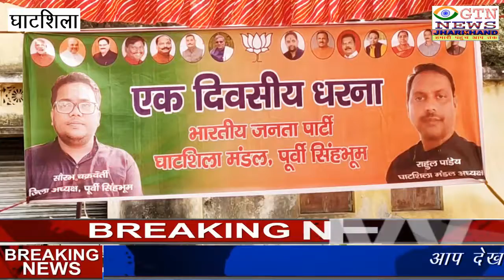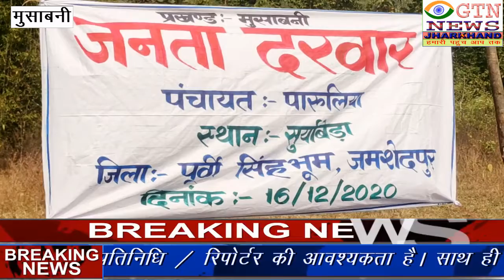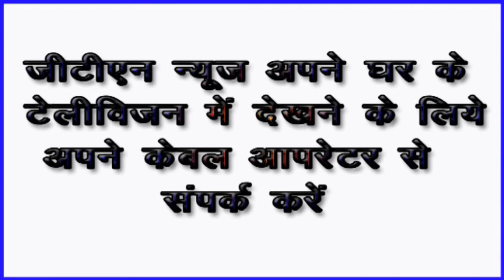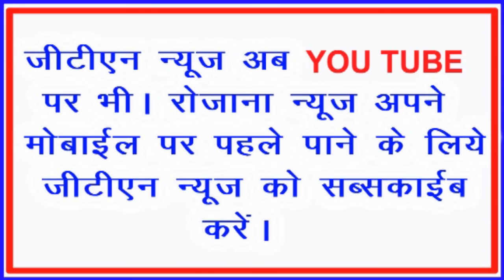मुसाबनी के सूर्यबेड़ा में पड़ी उपायुक्त की नजर, उत्थान के लिए ग्रामीणों संग उपायुक्त ने की बैठक